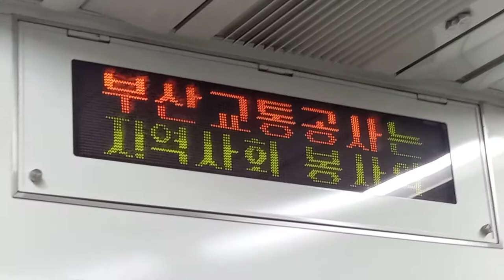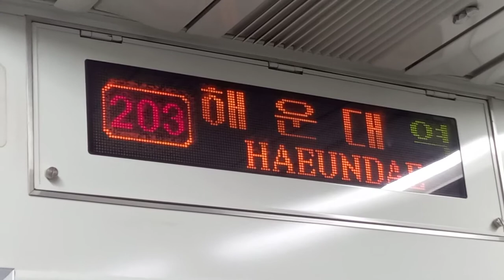부산교통공사 2호선 장산행 동백-해운대 주행영상, LCD(7)